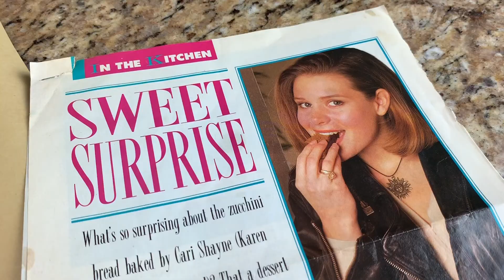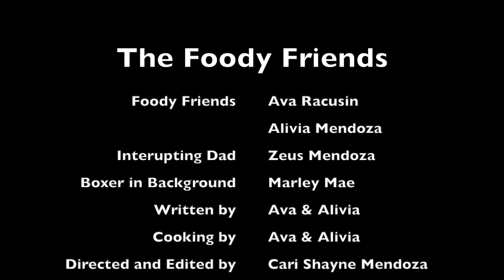ZUCCHINI MUFFINS | Gluten Free, Dairy Free, Nut Free | Kids Cooking Show | Episode #25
This week, Ava and Alivia take on an old recipe for Zucchini Bread created by her mom, actress Cari Shayne (General Hospital). Alivia’s mom has been gluten free and dairy free since the early 1990’s. In May of 1993, Episodes Magazine published Cari’s recipe and today The Foody Friends are giving it a try, with their own little twist on the recipe. These muffins turned out so yummy, you’ll want to eat them all day long. Best of all. They are gluten free, dairy free, nut free, and low in sugar. Enjoy!

ZUCCHINI MUFFINS RECIPE
3 cups GLUTEN FREE oat flour ( We used Bob’s Red Mill brand)
2 cups chopped zucchini
2 eggs
1/2 cup coconut oil
1 cup maple syrup
1 tsp baking soda
1 tsp cinnamon
1/2 tsp nutmeg
3/4 cup Enjoy Life DAIRY FREE Chocolate Chips
1 TBS vanilla extract

INTRUCTIONS:
Mix together the eggs, maple syrup, zucchini, and coconut oil in a blender and blend until smooth. Then pour the mixture into a bowl and add the oat flour, baking soda, cinnamon, and nutmeg. Use an electric mixer to blend it all together. Add vanilla and chocolate chips and blend some more until chocolate chips are blended throughout. Line a muffin tin with muffin cups and fill each cup about 3/4 full. Bake in the preheated oven for 25-30 mins, or until a toothpick comes out clean when tested.
The Foody Friends is a cooking show on YouTube dedicated to kids with food allergies. Featuring allergy friendly, dairy free, gluten free, and nut free recipes!
We post new allergy friendly recipes every Thursday!!

---Follow The Foody Friends Online---

We post DAILY about how we live dairy free, gluten free, and nut free from a kid's point of view.

We tweet every time we have a new video to share! We would also love to hear from you! Tell us how YOU deal with living with food allergies.